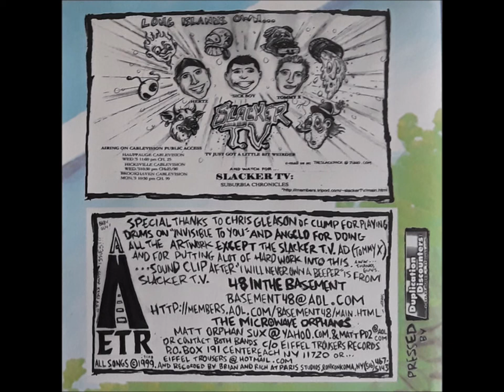48 in the Basement/The Microwave Orphans - Young N' Abrasive - Split CD 1999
Split CD Album on Eifel Trousers Records 1999
Two of the best Pop Punk/Ska Bands from Long Island in the late 90's to early '00.

Tracklist:
1 48 In The Basement– Claire's
2 48 In The Basement– Invisible To You
3 48 In The Basement– Go Away
4 48 In The Basement– Samatha Is Crying Trying To Say Goodbye To Yesterday
5 48 In The Basement– Donut Shop Parking Lot
6 48 In The Basement– I Will Never Own A Beeper
7 The Microwave Orphans*– Busted Amps And Broken Strings
8 The Microwave Orphans*– Hornswaggled
9 The Microwave Orphans*– Jenny
10 The Microwave Orphans*– Orange Julius
11 The Microwave Orphans*– Railroad Love
12 The Microwave Orphans*– Shattered Window